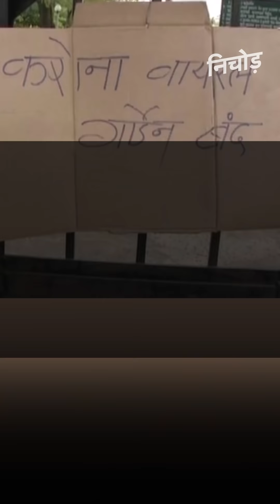Coronavirus से देश में खौफ, राज्य लड़ने के लिए तैयार | KADAK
भारत (India) में Coronavirus के मामले 85 तक पहुंच गए हैं। वहीं, दो लोगों की मौत (Death) हो चुकी है। जम्मू-कश्मीर में कोरोनावायरस का एक संदिग्ध मिला है। डॉक्टरों का कहना है कि भारत में Coronavirus दूसरी (Second stage) में पहुंच गया है। चारो तरफ लोगों में डर का माहौल है। बिहार में आइसोलेशन सेंटर बनाए गए हैं। बाजार में मास्क की डिमांड बढ़ गई है। उत्तर प्रदेश (Utter Pradesh) के सीएम (CM) योगी आदित्यनाथ Yogi Adityanath ने जिला स्तर पर कोरोना (Coronavirus) से लड़ने की बात कही। उन्होंने कहा कि UP में कोरोनावायरस के 11 मामले सामने आये हैं। वहीं, महाराष्ट्र (Maharashtra) के नागपुर (Nagpur) में पार्क, जिम और मॉल  बंद कर दिए गए हैं। लोगों कोरोनावायरस को लेकर बेचैनी देखने को मिल रही है।

Coronavirus cases have reached 85 in India. At the same time, two people have died in India due to coronavirus infection. A suspect of coronavirus has been found in Jammu and Kashmir. Doctors say that Coronavirus has reached the second stage in India. There is an atmosphere of fear among the people all around. Isolation centers have been built up in Bihar. The demand for masks has increased in the market. Yogi Adityanath, CM of Uttar Pradesh, spoke of fighting the coronavirus at the district level. He said that 11 cases of coronavirus have been reported in UP. At the same time, parks, gyms and malls in Nagpur (Maharashtra) have been closed. People are getting anxious about Coronavirus.